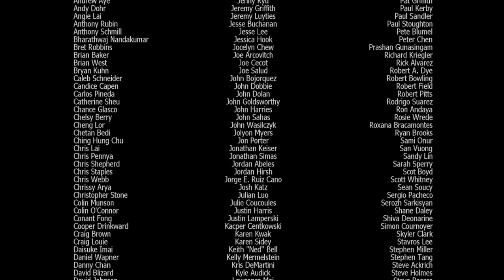Call of Duty Modern Warfare 3 6 Hissə Final